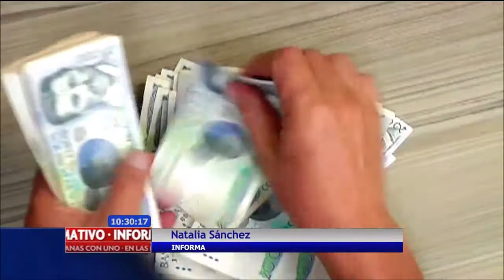El primer informe del Banco de la República en 2016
El Congreso recibió el primer informe del Banco de la República en 2016. El Banco resalta la situación difícil del comercio y la disminución en el consumo, pero anota que eso es bueno porque controla la inflación.